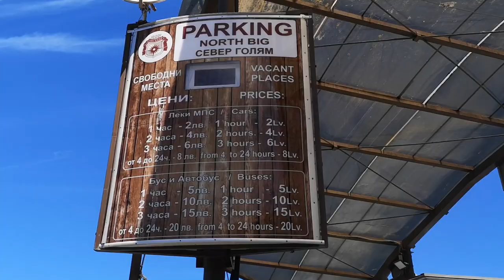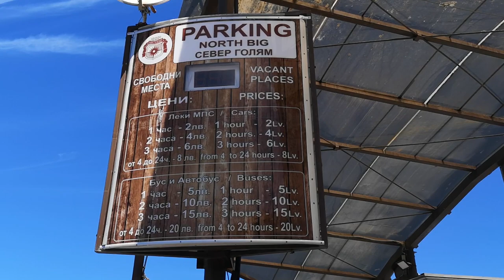Bułgaria na Dziko cz.4 - NESEBYR czy SOZOPOL - gdzie jechać na urlop?